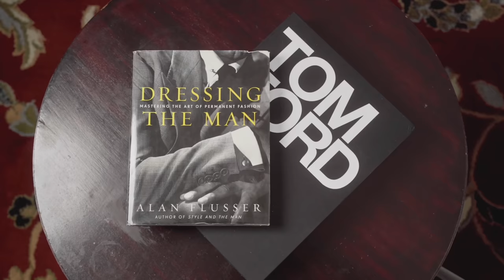Perfect 10/10 Fragrance: Hypnotizing Fire| The Harmonist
Fragrance review of a 10/10 fragrance Hypnotizing Fire, by The Harmonist.

Hypnotizing Fire

Purchase My Fragrances

OTHERS CHANNELS:

(MADDENBTW23 YT)

Ombré Nomad
Tam DAO

BLUE FRAGRANCES:

Blvgari Blu
Coach Blue

10 Sexy Fragrances
Straight to Heaven Extreme
Dolce & Gabbana The One EDP Intense
Guerlain Ideal-Edp
Givenchy Gentleman EDP-

3 of my Favorite Fragrances:

Oud Wood
Original Santal

-My Equipment-

the_bowtie_fragranceguy